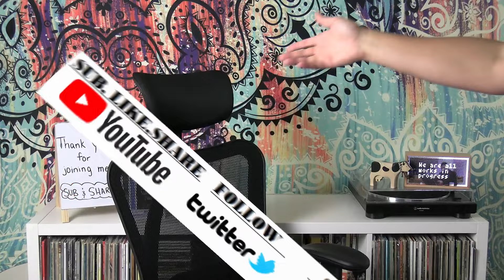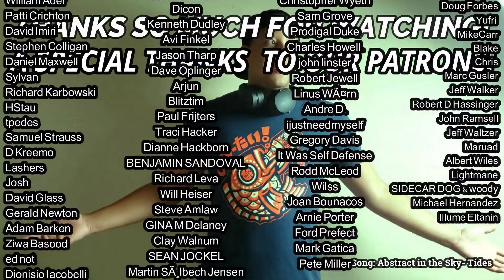I Got A Copyright Strike (Future of the Channel)